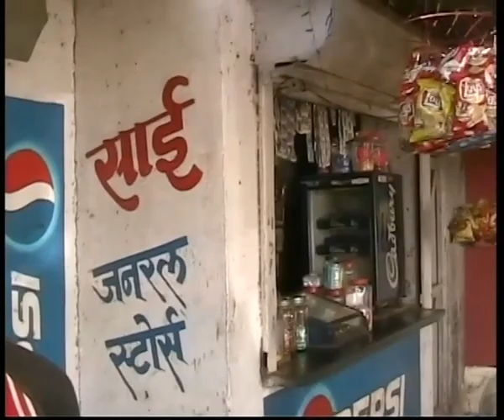bus stop between Mumbai and Nashik. sosta del bus. 28 dicembre. Maharashtra vintage - my India 309